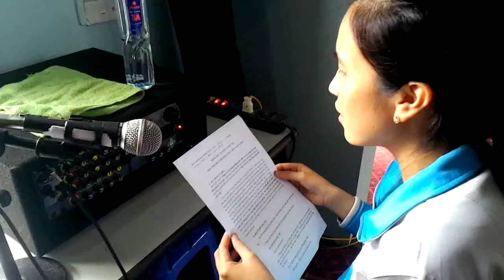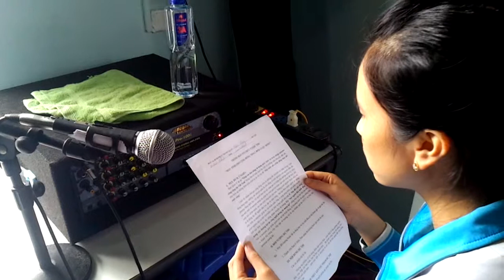Clip vận động cuộc thi viết tại Thư viện xã Nậm Hàng, huyện Nậm Nhùn, tỉnh Lai Châu